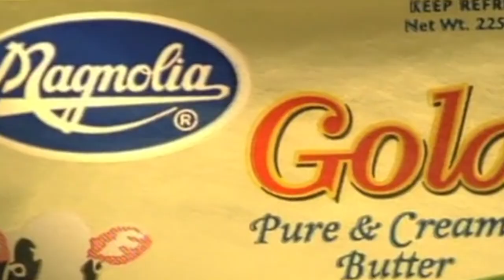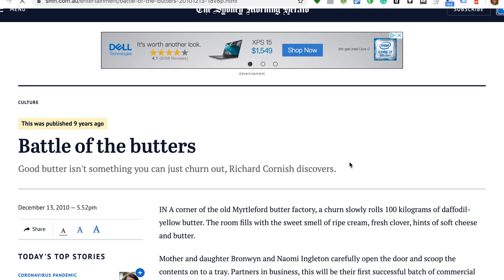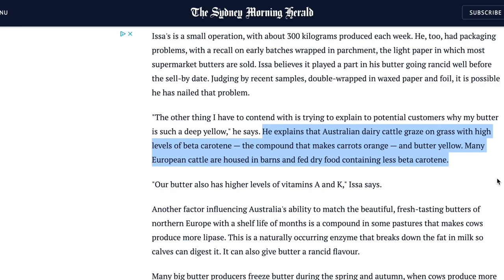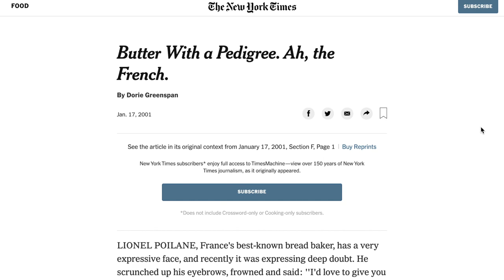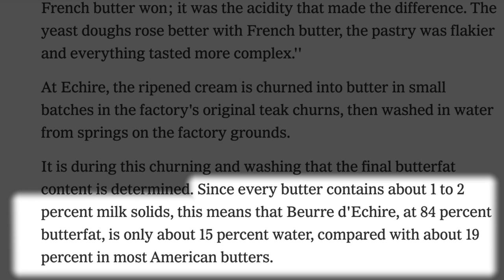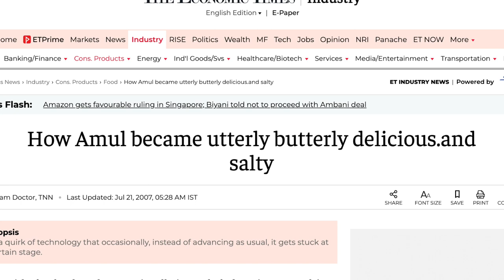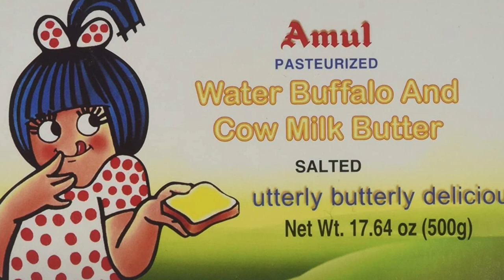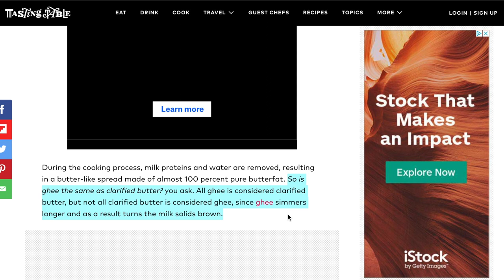What? Butter from Different Regions Actually Tastes Different! -What People also Ask?-Butter#1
Do you know what are the differences between American Butter, European Butter, Indian Butter, and Australian Butter?

Let's find out, with people also ask.

This video explored what people ask about butter on Google, and we will focus on the questions that related to the differences between butter from different regions.

0:00 Butter from different regions are actually different

1:27 Why is Australian butter so yellow?

2:55 Differences between the US and French butter(And European butter in general)

5:43 Is Amul a butter?

6:42 Why Amul butter is salty?

8:40 Is butter and ghee the same?

9:32 Let's recap what we learned about butter today

Further Reading:
The differences between Europe, America, Australia, India Butter , Clarified Butter and Ghee - What People Also Ask?

Butter With a Pedigree. Ah, the French.

The Difference Between Butter and Ghee?

MAGNOLIA BUTTER “PERFECT GUY

Jax Food Hax: Melting Butter Hack

Honey Butter

Steer and heifer graze in a pasturage. Free HD video footage

beta Carotene